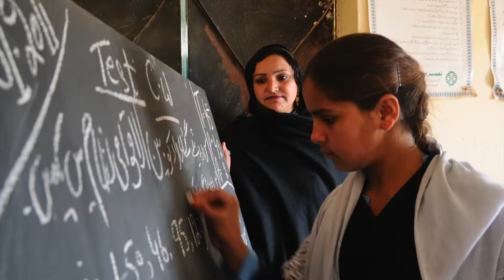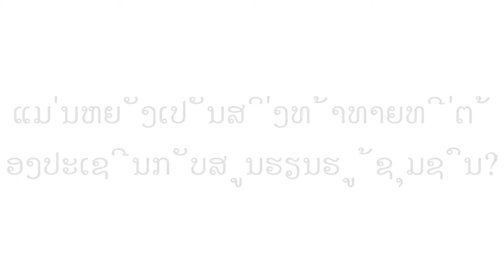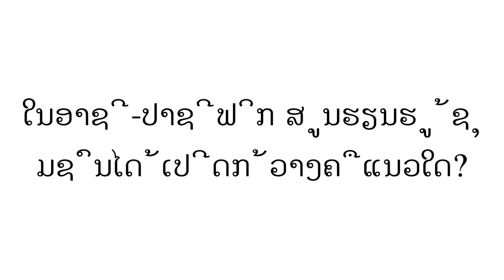Community Learning Centres (Lao)